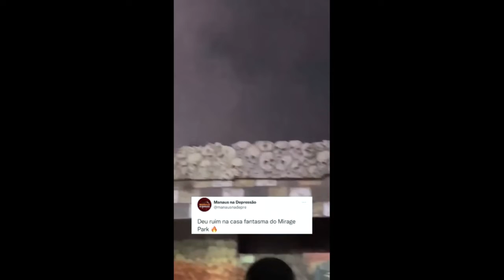INCÊNDIO no TREM FANTASMA do Mirage Park em Manaus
EQUIPAMENTOS:
Notebook ideapad Gaming 3i i7
CANON EOS REBEL SL3
LENTE EF 50mm f/1.8 STM CANON
Kit Softbox
ESTABILIZADOR SmartPhone Smooth4 com 3 eixos
FeiyuTech Gimbal estabilizador de câmera SCORP-C para câmera DSLR
Tripe Universal 1,80M preto
Cartão de memória
Iphone 11

LIVROS QUE EU RECOMENDO:
Manual do roteiro
Story: substância, estrutura, estilo e os princípios da escrita de roteiro
Direção de câmera: um manual de técnicas de video e cinema Gostou desse vídeo? É diferente dos que geralmente eu posto aqui porque não tem haver com cinema, porém parques de diversões já apareceram em várias curtas metragens de terror, filmes e séries.
Cenários de parque de diversão já foram usados desde comédias românticas, musicais e filmes de terror. Quem nunca viu uma cena de terror em um roda gigante, sala dos espelhos, trem fantasmas? As opções são muitas.

Oii, sou Helena Valentine! Sempre fui apaixonada por filmes de terror, bruxas, halloween, zumbis, lendas urbanas e tudo o que gira em torno desse universo incrível e sanguinolento. 🎃

Meu maior objetivo é ajudar pessoas que compartilham do mesmo sonho que eu, que é fazer cinema independente de terror.
Já estudei bastante cinema, em todas suas etapas: Produção, roteiro, direção, som direto, edição, maquiagem de efeitos especiais e sempre estou aprendendo coisas novas para aplicar em minhas produções. 🎭

Também tem vontade de ser um cineasta completo e também sair tacando o terror por aí? Vamos juntos!
Você pode, SIM, mudar a sua realidade e viver a vida que você quer viver, trabalhando com o que você ama fazer. E eu acredito que eu possa te ajudar a aprender algumas coisinhas  👻